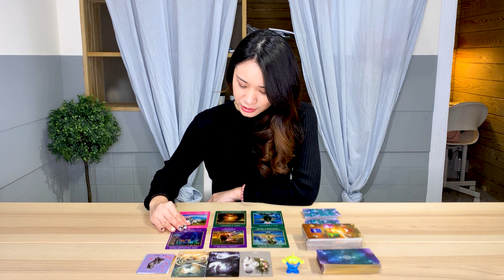‖ Miko愛情占卜 ‖ 🔮情人節天使給予的祝福以及指引 🔮單身/對象/曖昧/暗戀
哈囉，親愛的朋友大家好～我是覺醒研究所的Miko老師。

今天的占卜主題是：情人節天使給予的祝福以及指引。今日的主題不限定任何關係，交往中或是暗戀、曖昧都適用喔。

今年的情人節剛好遇到農曆年，不知道大家有沒有時間和心目中的他/她出去約會呢?先來看看天使給予大家的祝福及指引吧～

題目：情人節天使給予的祝福以及指引？

如果你選好牌組的話，可以點選下方的時間軸，直接進入解牌環節。

00:00 - 選物/選牌
00:58 - 第一組牌
06:38 - 第二組牌
12:06 - 第三組牌

並提醒各位，這是大眾能量的占卜影片，因應個人狀況不同，細節部分也會有所差異，若有興趣了解更多，可以點選下方的占卜服務，或是上臉書搜尋覺醒研究所，詢問小編更多相關的占卜資訊～

♦️Miko Ig搜尋：miko000227
♦️Miko line搜尋：cloud24657

♦️Miko課程教授：
『天使能量許願方程式』